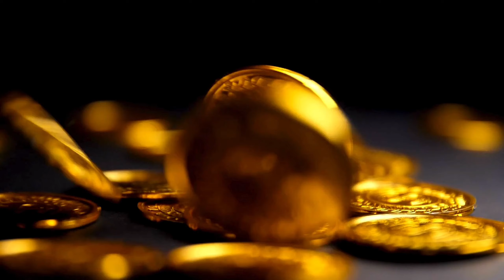Los 7 Rituales De Bodas Más Extraños | Que Jamás Habías Escuchado 😲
¿Te has preguntado alguna vez cómo se celebran las bodas en diferentes partes del mundo? 🌍 En este video, te llevamos a un fascinante viaje a través de los rituales matrimoniales más extraños y curiosos que jamás hayas visto. Desde ceremonias ancestrales hasta prácticas modernas inusuales, descubrirás tradiciones que desafían lo convencional y te sorprenderán.

En este video descubrirás:

1. Rituales de boda en la India: Tradiciones coloridas y significativas.
2. Ceremonias en África: Ritos que simbolizan la unión y el compromiso
3. Bodas en Japón: Ceremonias llenas de simbolismo y espiritualidad.
4. Costumbres en Escandinavia: Celebraciones únicas y peculiares.
5. Y mucho más: ¡Incluyendo las bodas más extrañas de lugares recónditos!

BodasInusuales RitualesDeBoda CuriosidadesMatrimoniales TradicionesDeBoda viajes turismo¿Te has preguntado alguna vez cómo se celebran las bodas en diferentes partes del mundo? 🌍 En este video, te llevamos a un fascinante viaje a través de los rituales matrimoniales más extraños y curiosos que jamás hayas visto. Desde ceremonias ancestrales hasta prácticas modernas inusuales, descubrirás tradiciones que desafían lo convencional y te sorprenderán.

1. Rituales de boda en la India: Tradiciones coloridas y significativas.
2. Ceremonias en África: Ritos que simbolizan la unión y el compromiso
3. Bodas en Japón: Ceremonias llenas de simbolismo y espiritualidad.
4. Costumbres en Escandinavia: Celebraciones únicas y peculiares.
5. Y mucho más: ¡Incluyendo las bodas más extrañas de lugares recónditos!